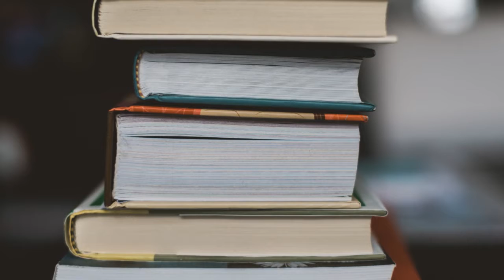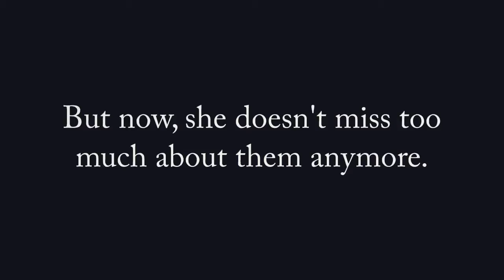5C 2020 - Hana - Immigration Project